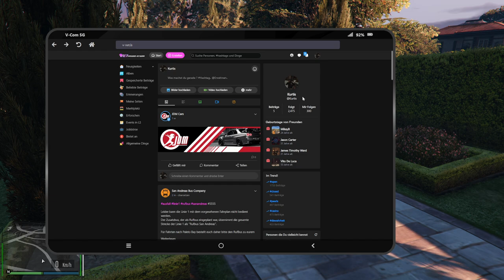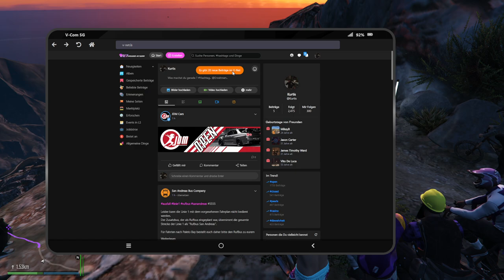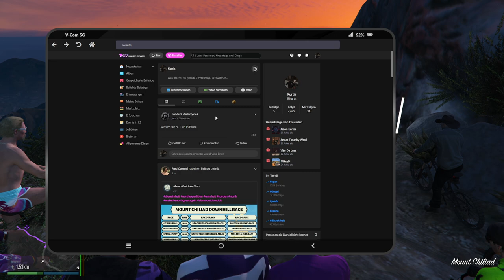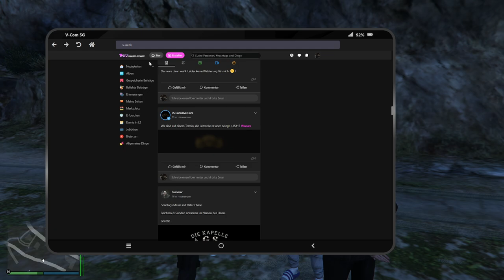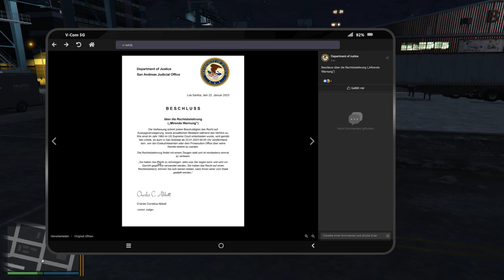#0065 | 🙈 Kurtis Kush - 🎭 [Sektor RP]